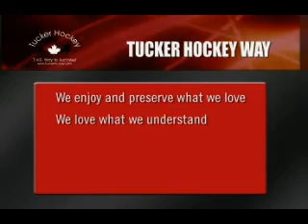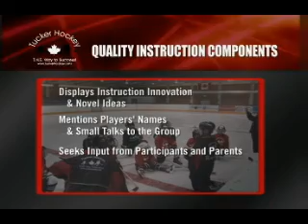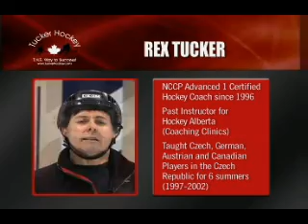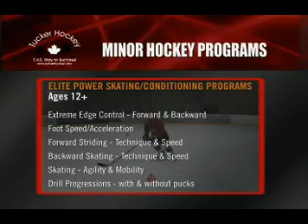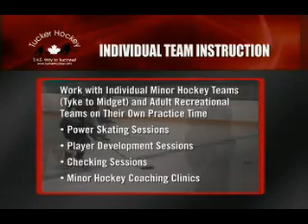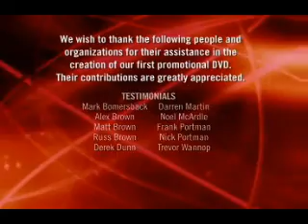TuckerHockey.wmv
Tucker Hockey promotional video